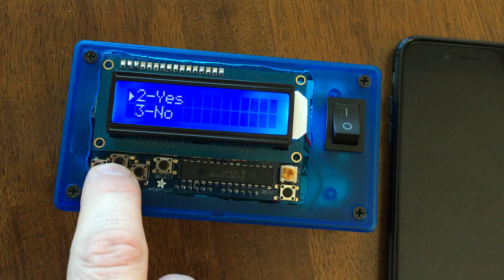Old-school two-way pager with Arduino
Send and receive real SMS text messages with your Arduino! A self-contained texting device with its own SIM card and phone number.